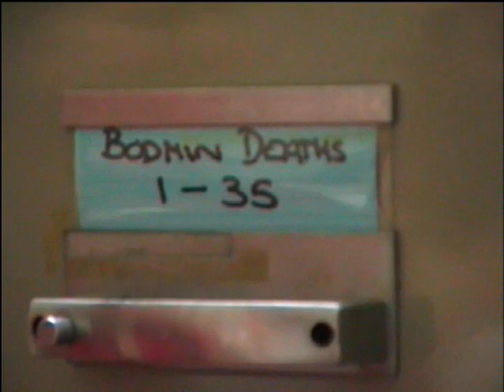Tecky Traj Wedding part 1